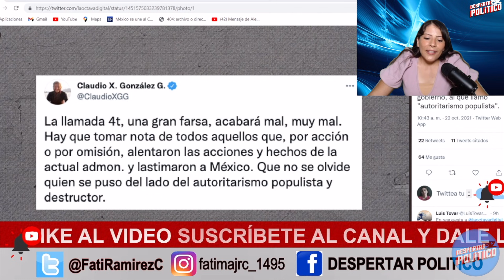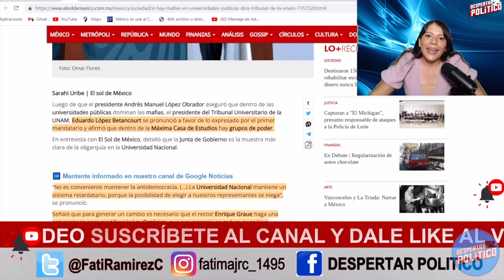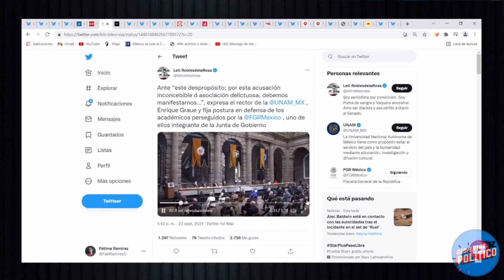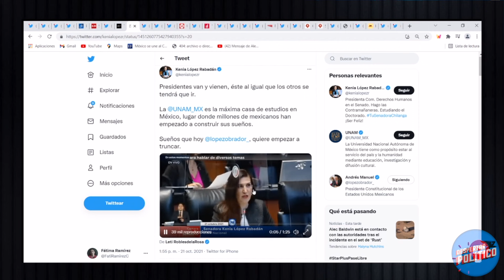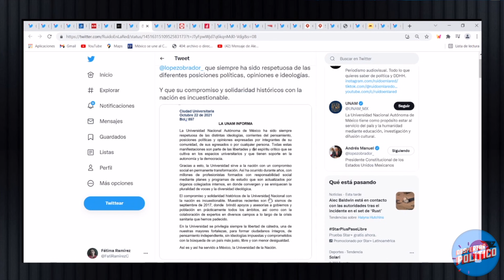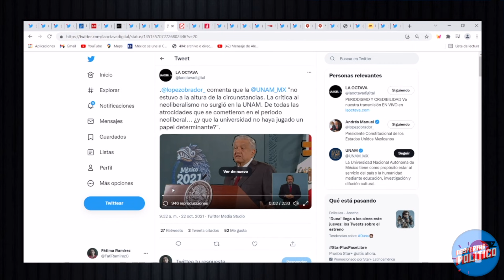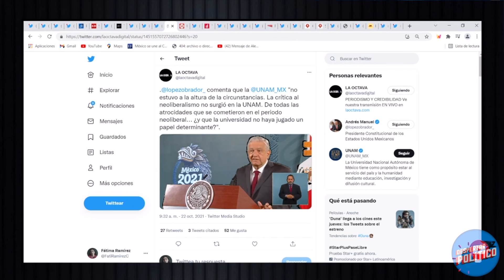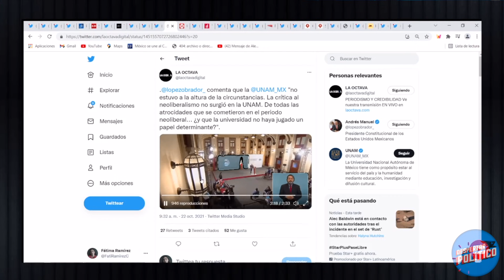SE ACABÓ EL JUEGO. PUEBLO DEFIENDE GOBIERNO. CLAUDIOS Y ESPAÑOLES SUFREN CONSECUNCIAS